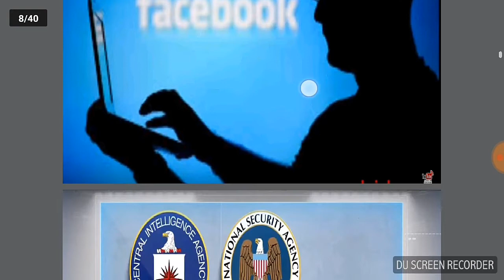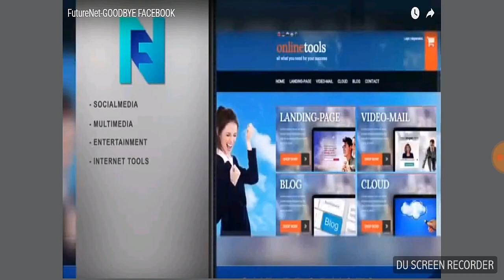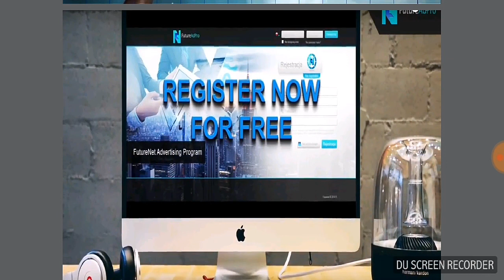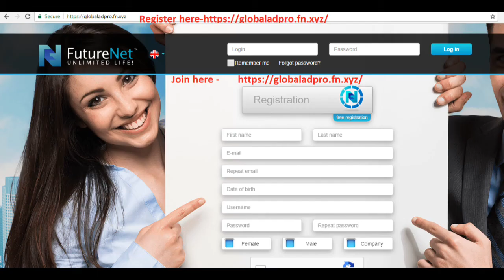Facebook Vs Futurenet Club, Why To Join Futurenetclub Social Media earning Platform in English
Facebook Never Share its Total Earnings Among Facebook Users By Advertising, Websites, Links, Afliate Marketings, Videos, Join Futurenetclub Just Like Facebook Get Earnigs in Bitcoins,
Earn Daily by Futurentclub, Futureadpro Clicking adpacks Daily earnigs, Revshare Plan, Futurenet Matrices and Soon Futurocoin All in One, Registration